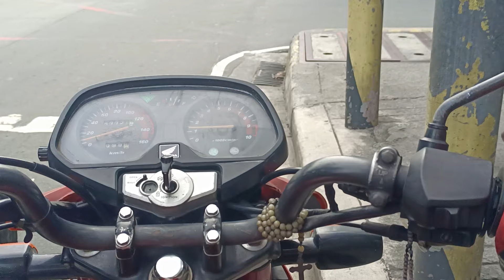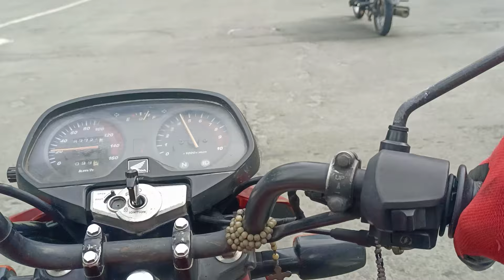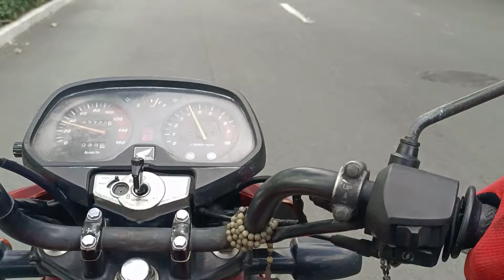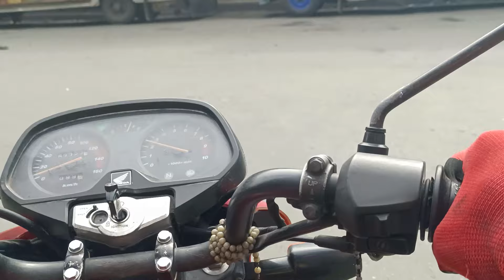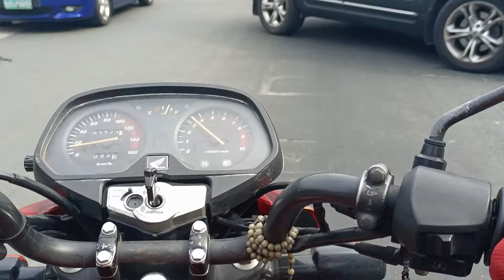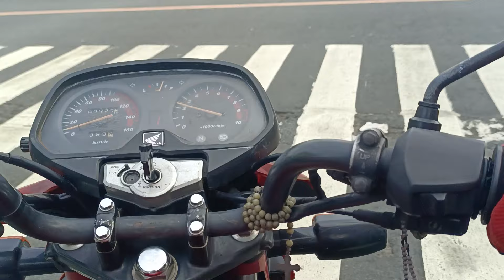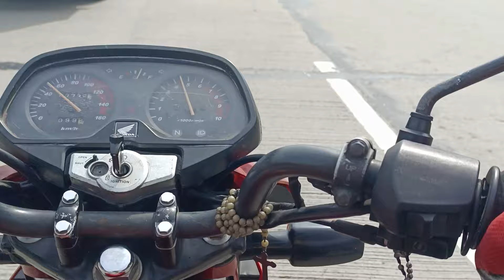BIYAHING ARANETA CITY TO SAN MATEO RIZAL AFTER SA BAHA NG ISANG ARAW | PHILIPPINES